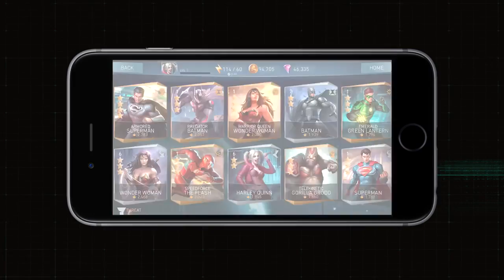Injustice 2 | Everything You Need To Know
Dive into the story, the new innovative gear system, and the huge variety of gameplay in Injustice 2.